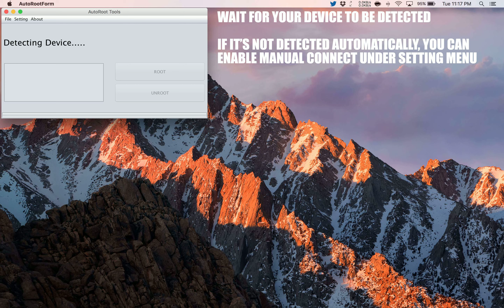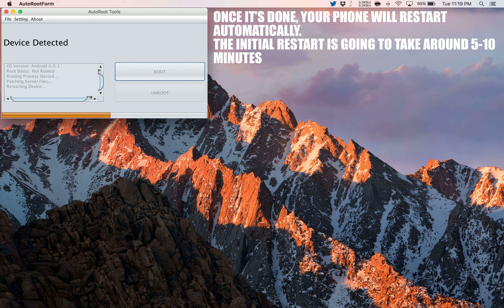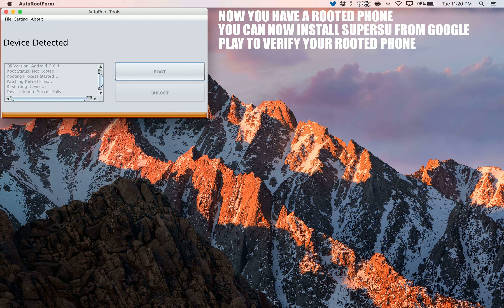How to Root T-Mobile G2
A simple and safe tutorial on How to Root T-Mobile G2.